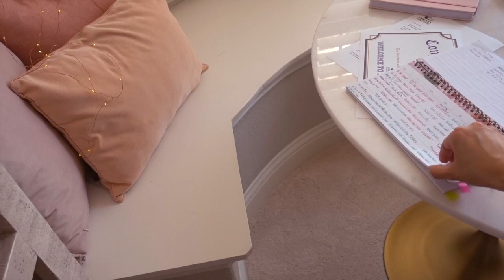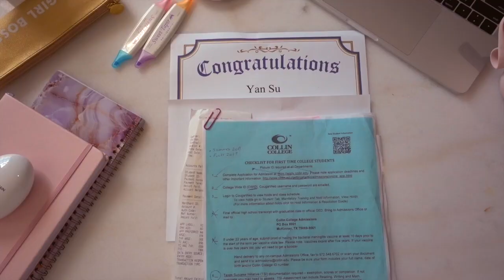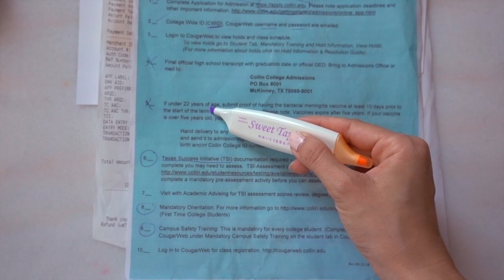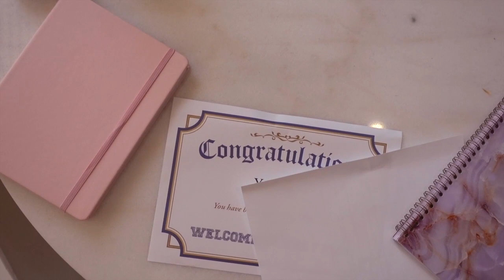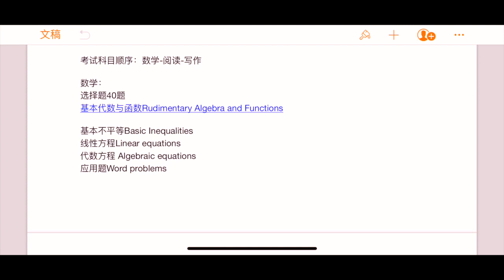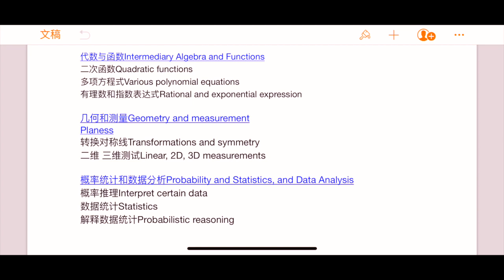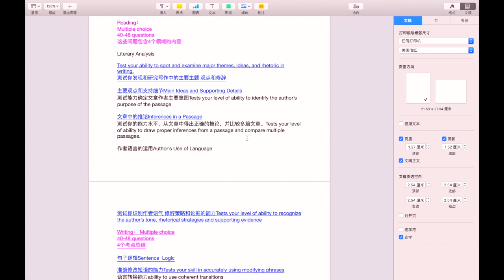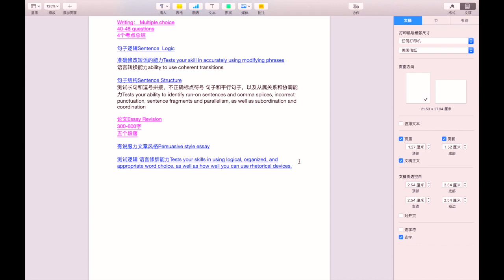如何2天通过TSI考试?\报名\备考\题型\实地路程指引\注意事项|Yanlikescom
考试前学习资料链接：
Mometrix

需要我自己归纳的文本，请留言|私信给我哦～～

中文介绍
FAQ：
—你生在哪里？
生在中国，30岁后移民美国
—人生经历时间机
建立公司10年- 离职- 美国认证室内设计师\学生\全职煮妇\渣妈一枚
— 家庭成员
幼儿园班班长：Yan 大厨：老公
大娃k小娃D（擅长坑妈）
狗： Panda

—什么时候更新视频
每周三，五更新Vlog或内容型视频

坐标：
美国德州

谢谢大家关注 Xoxo

此视频并非赞助
📹相机：Canon R
Vlog 相机：索尼黑卡VI